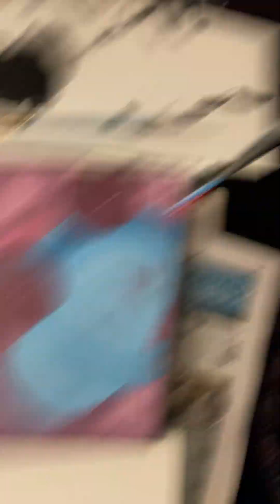How I’m starting the year as an artist and therapist!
Bit of a chat about my art making process so far this year as well as some of the art therapy services I have going on